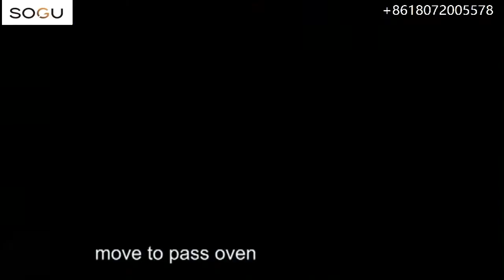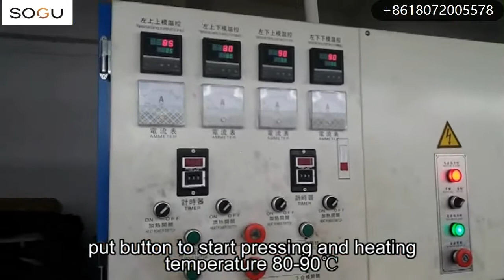KPU Upper Production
SOGU- Jane Lin
Wenzhou Sogu Technology Co., Ltd
(One-Stop-Solution for making safety shoe)
3Fl.No.33 Beiwei 1st Road, Ouhai Economic Dvpt. Zone,Wenzhou, China